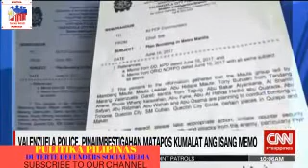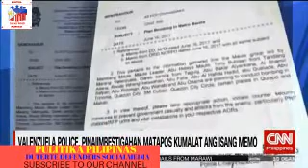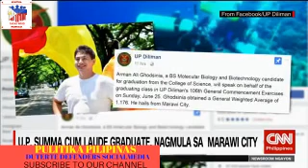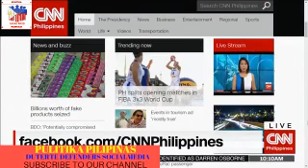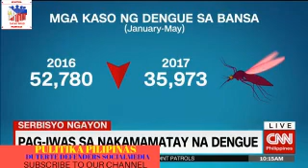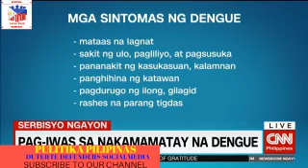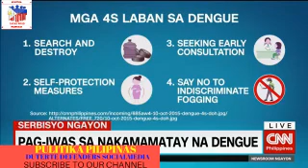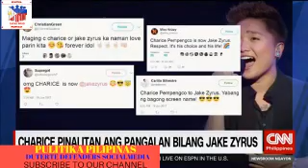DUMATING ANG NAVY WARSHIP SA ILIGAN CITY DALA ANG TULONG SA MGA TAGA MARAWI CITY